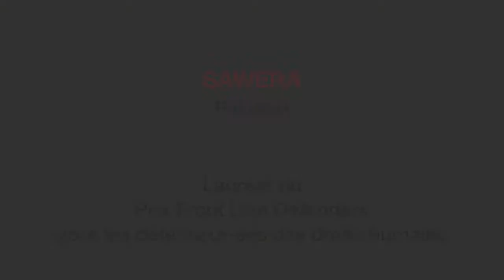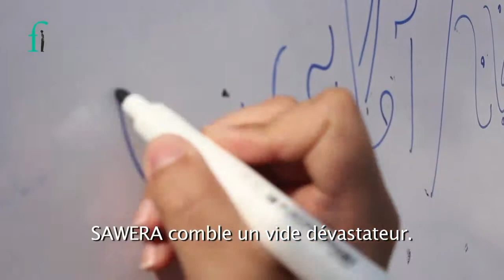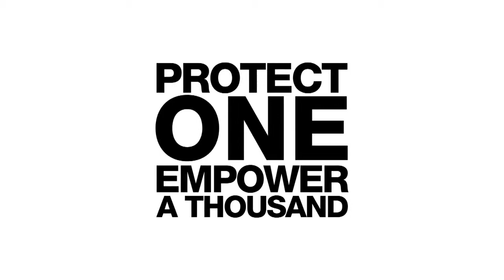SAWERA for FLD Award 2014 FRENCH